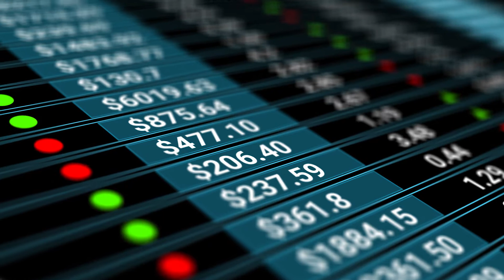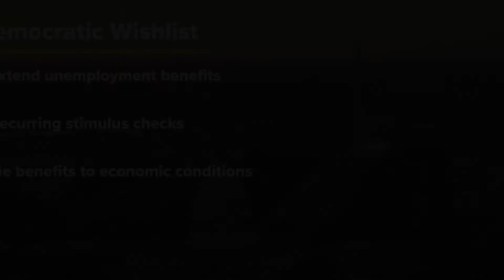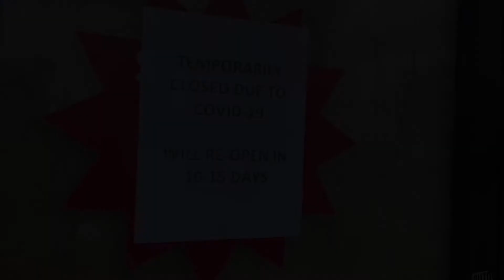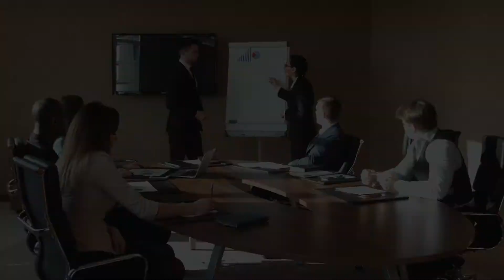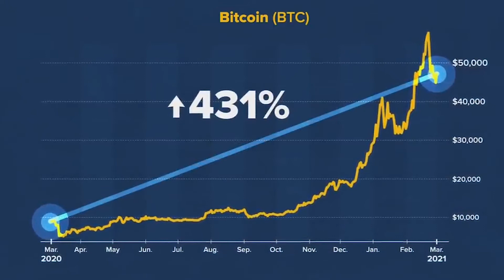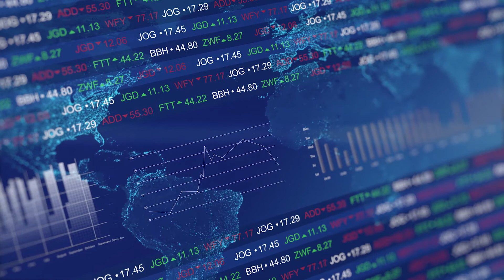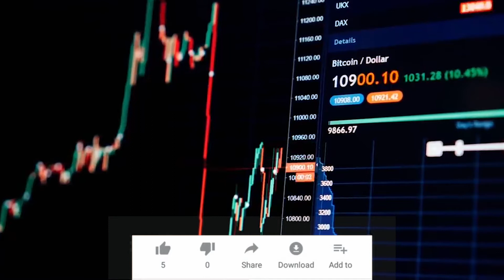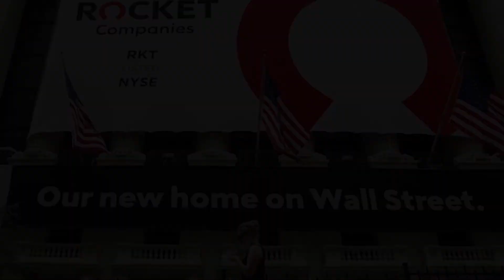Crypto Hedge Funds See Big Returns As Bitcoin Booms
A  break down the rise of crypto hedge funds, and how they're playing bitcoin's big boom.This Video is about  several Democrats are pitching proposals for the next big stimulus bill, even as the current $1.9 trillion package moves through Congress.

0:00​ — Intro
0:32​ — Wall Street Scoreboard
1:31​ — The Next Stimulus Bill
5:25​ — Crypto Hedge Funds
8:49​ — Numbers Round